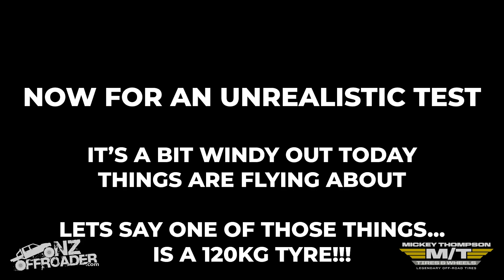The QnR Offroad Show #01 | We Drop a Big A#$ Tyre Onto A Swag!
Welcome to Episode 1 of our QnR Offroad Show! Join us as we bring you the latest event news from across New Zealand's off-roading scene, as well as exclusive interviews with two off-road legends, Kerri Louie and Tony McCall.

We'll also be taking you on a thrilling ride as we showcase some of the highlights from the recent Mickey Thompson Off-Road Championship, held on the 11th of February.

But that's not all - in this episode, we'll be putting the new Darche composite poles to the ultimate test by dropping a 58" 120KG tyre on them. You won't want to miss it!

So sit back, relax, and let us take you through some news, banters and footage of off-roading across New Zealand.

Be sure to participate in our community by commenting, sharing, and submitting your own off-roading videos for a chance to win VIP tickets to the new round of the Mickey Thompson Off-Road Championship, which will be held on the 11th of March.